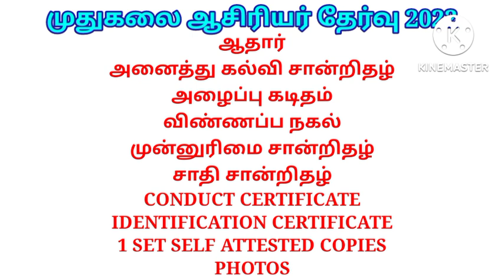PG TRB சிவிக்கு கண்டிப்பாக இது முக்கியம்? INELIGIBLE ஆகிடாதீங்க!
DISCOVER YOURSELF